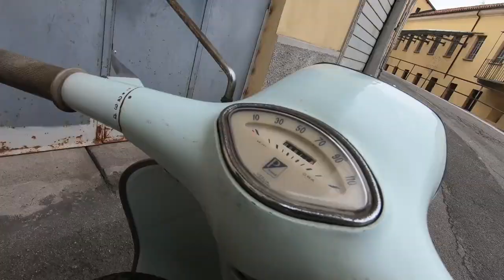Vespa 125 Gran Turismo (VNL2T) 1966 - Vespa GT - Italian vintage - Italian motorcycle and scooter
This Vespa was from my grandfather and it was the first motorcycle I've been on. It's a Piaggio Vespa GT 125 (Gran Turismo) made in 1966 and registered in 1967.
👉 At the end of the video you can see the photograph of my grandfather and me (child) on this Vespa, it was 1989 and I was 7 years old!
HISTORY: The Vespa 125 Granturismo, whose chassis is identical to that of the 150 Sprint model, is very similar to the 125 Super, which is essentially distinguished by the wheels, which are 10 ". the performance is slightly higher thanks to a higher compression ratio. the lighthouse is trapezoid. The body is more modern than previous models (thanks to the new headlight) and the wheels are of greater diameter: characteristics particularly pleasing to the public of sixteen who was addressed.